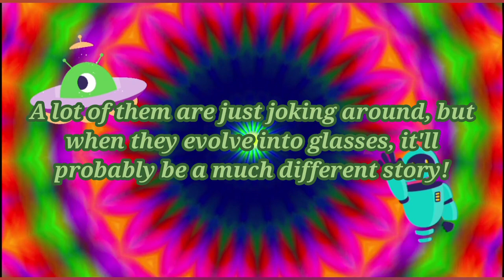Rhino Dawg 2.0 News Season 4, Episode 1!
Season 4, Episode 1 of the Rhino Dawg 2.0 News series...